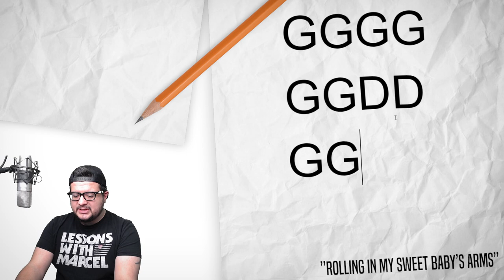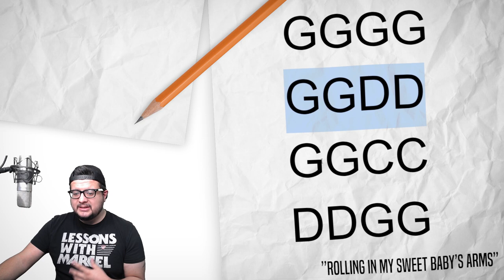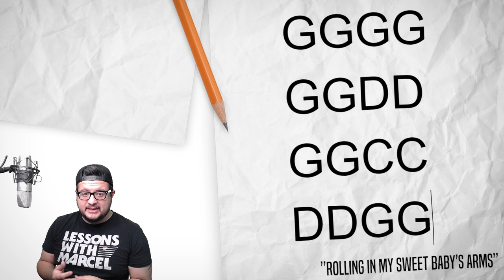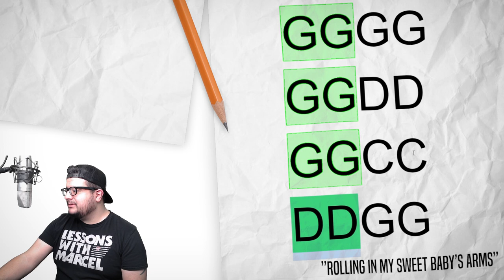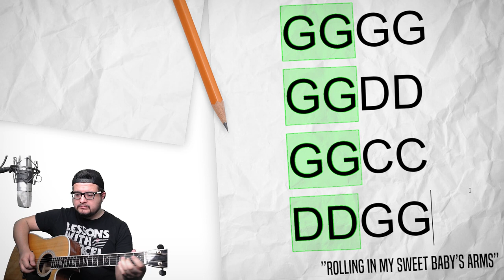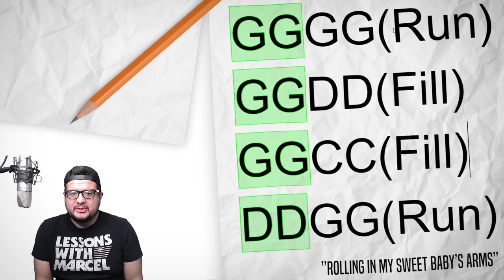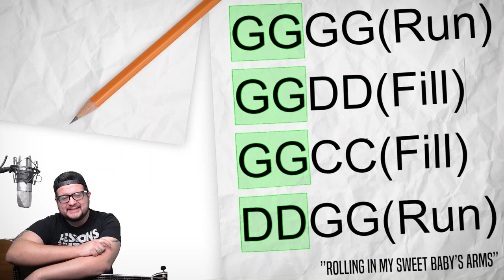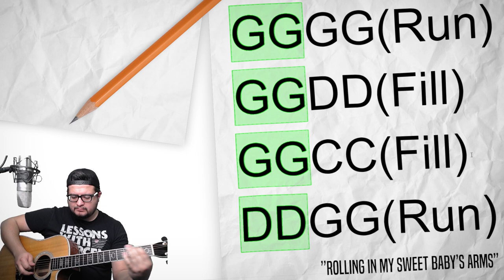Improvising A Break When You Don't Know The Song! - Bluegrass Guitar Lesson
So you're at the local bluegrass jam and someone calls a song you don't know. They start singing, you start strumming but then they give you the dreaded nod. What do you do? How can you take a break if you don't know the melody? How will you structure your improvisation? I'm going to give you an approach for that situation and hopefully we can keep you out of hot water.